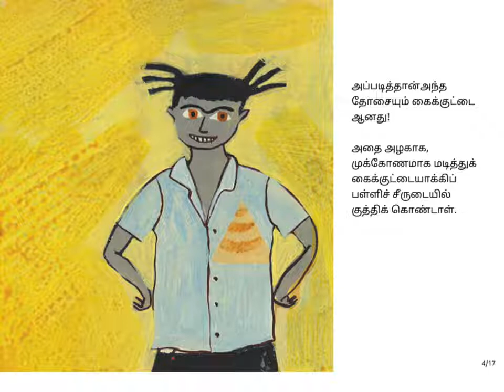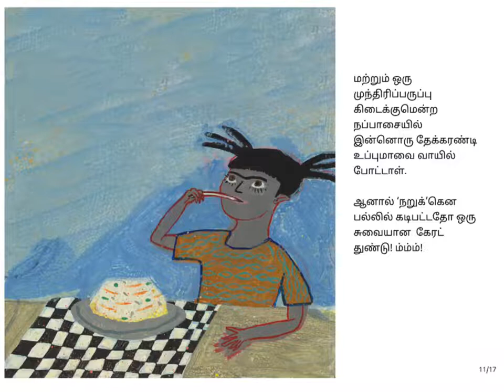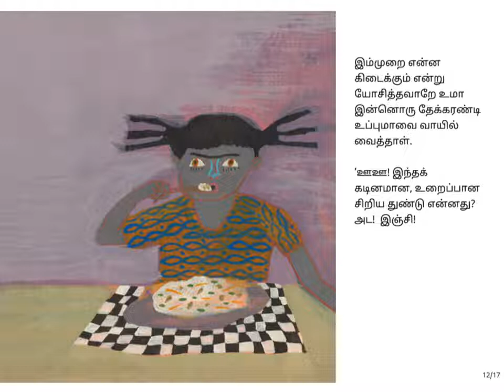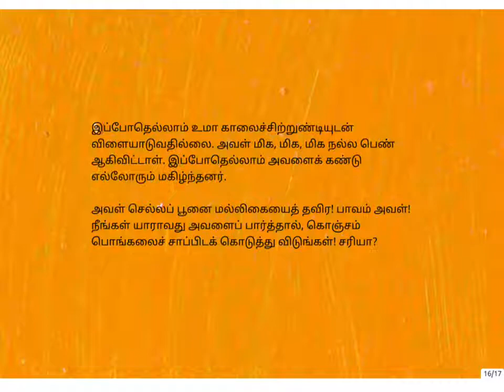Umavum Uppumavum - Story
First published on EliPuli in 2019